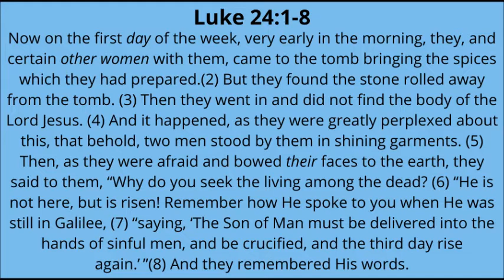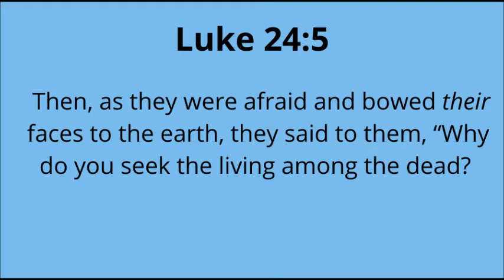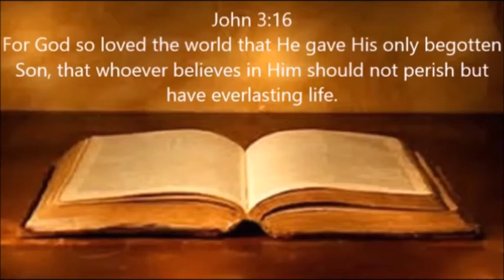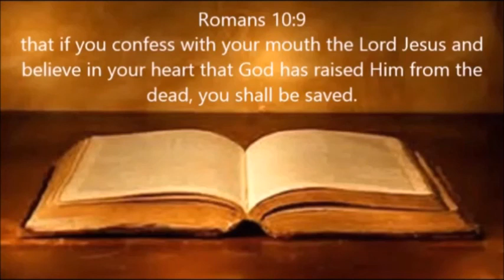COME OUT FROM AMONGST THE DEAD!